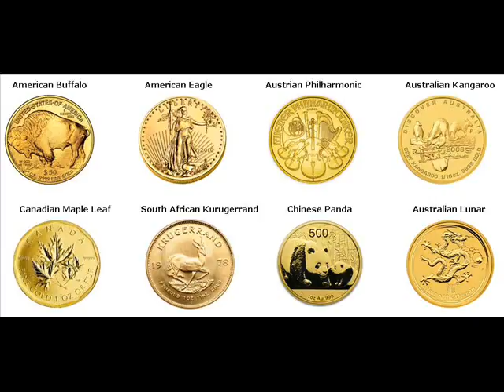Gold Bars For Sale Green Oak Township Michigan